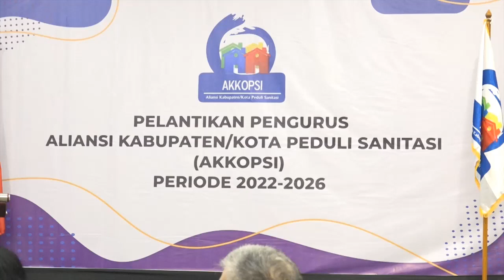Dilantik Jadi Ketua Umum AKKOPSI, Bupati Zaki Berkomitmen Sukseskan Program 100-0-100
Tangerang,--Bupati Tangerang A. Zaki Iskandar secara resmi dilantik menjadi Ketua Umum Aliansi Kabupaten/Kota Peduli Sanitasi (AKKOPSI) periode 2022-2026. Pelantikan dan pengukuhan pengurus AKKOPSI 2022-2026 tersebut dilakukan langsung oleh Deputi Bidang Koordinasi Peningkatan Kualitas Kesehatan dan Pembangunan Kependudukan Kemenko Bidang Pembangunan Manusia dan Kebudayaan Yohanes Baptista Satya Sananugraha di di ICE BSD Kabupaten Tangerang, Jumat (03/03/23).
Dalam sambutannya, Bupati Tangerang sebagai Ketua Umum AKKOPSI mengungkapkan ada 492 Bupati/Walikota di seluruh Indonesia yang bergabung dalam AKKOPSI dengan program kerja utama AKKOPSI ini mempercepat pembangunan infrastruktur berupa sarana sanitasi yang bersih, sehat dan layak bagi masyarakat serta  memberikan kemudahan bagi masyarakat untuk bisa mengakses air bersih dan minum.
“Tentu saja, pembangunannya disesuaikan dengan kondisi demografi dan geografi serta dukungan pendanaan dari masing-masing anggota. Semua ini guna menyukseskan program 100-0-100 yang telah dicanangkan oleh pemerintah,” ujar Ketua Umum AKKOPSI Ahmed Zaki Iskandar.
Ketua Umum AKKOPSI A. Zaki Iskandar menjelaskan Program 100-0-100 ini merupakan sebuah program menuju pemenuhan target tiga sektor antara lain pemenuhan 100 persen akses air minum layak, pengurangan kawasan kumuh menjadi 0 persen, dan pemenuhan 100 persen akses sanitasi layak. Menurut dia, program ini juga merupakan bagian dari program Kota Tanpa Kumuh (Kotaku) dari Ditjen Cipta Karya Kementerian Pekerjaan Umum dan Perumahan Rakyat.

“Tujuan umum program ini adalah meningkatkan akses terhadap infrastruktur dan pelayanan dasar di permukiman kumuh perkotaan dan mencegah timbulnya permukiman kumuh baru dalam rangka untuk mendukung terwujudnya permukiman perkotaan yang layak huni, produktif, dan berkelanjutan,” jelasnya.
Zaki Iskandar juga mengatakan bahwa semua anggota AKKOPSI terus menuntaskan program terkait sanitasi yang bersih, sehat dan layak serta akses air bersih. Dia berharap dengan komiten dan kolaborasi seluruh stakeholder, Program 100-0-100 bisa tercapai 90% di daerah-daerah pada tahun 2024.
Bupati Zaki mengharapkan AKKOPSI sebagai wadah bagi bupati maupun walikota bisa menjadi media komunikasi dan sharing pengalaman serta program kerja terkait sanitasi dan air bersih. Menurutnya, hal ini penting, mengingat tidak semua anggota AKKOPSI merupakan wilayah perkotaan dimana sanitasinya sebagian besar sudah bersih, sehat dan layak dibandingkan dengan wilayah kabupaten yang masih didominasi wilayah-wilayah desa dimana sanitasinya mesti banyak diperbaiki.
“Dengan slogan “Sanitasi Yang Bersih, Sehat dan Bahagia”, kita akan belajar bersama bagaimana mengelola sanitasi secara benar sehingga sanitasi tersebut bisa menjadi sehat, aman dan layak bagi masyarakat. Ini termasuk dengan akses air bersih dan air minum,” harapnya.
Bupati A. Zaki Iskandar sebagai Ketua Umum AKKOPSI periode 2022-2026 dalam menjalankan roda organisasi dibantu oleh Sekretaris Umum yang dijabat oleh Walikota Banjarmasin Ibnu Sina dan Bendahara Umum, Walikota Samarinda Andi Harun.